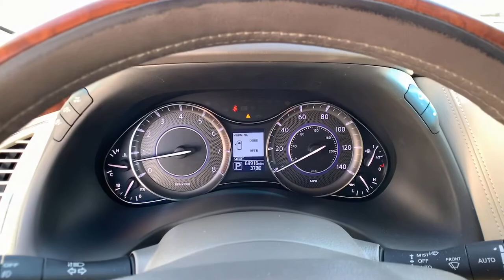2017 INFINITI QX80 Pasadena, Arcadia, Monrovia, Los Angeles, Alhambra, CA TP9709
Hermosa Blue Used 2017 INFINITI QX80 available in Pasadena, California at Toyota Pasadena. Servicing the Arcadia, Monrovia, Los Angeles, Alhambra, CA area.
2017 INFINITI QX80 4DR RWD - Stock#: TP9709 - VIN#: JN8AZ2NF1H9643309

Toyota Pasadena
3600 E. Foothill Boulevard

KBB.com 5-Year Cost to Own Awards. Scores 20 Highway MPG and 14 City MPG! This INFINITI QX80 boasts a Premium Unleaded V-8 5.6 L/339 engine powering this Automatic transmission. WHEAT, SEMI-ANILINE LEATHER SEATING, WHEAT, LEATHER-APPOINTED SEATS W/MOCHA BURL TRIM, HERMOSA BLUE.* This INFINITI QX80 Features the Following Options *[W01] 22 TIRE & WHEEL PACKAGE -inc: 20 spare tire and alloy wheel, Wheels: 22 x 8.0 14-Spoke Forged Aluminum-Alloy, Tires: P275/50R22 H-Rated AS Performance, [K01] DELUXE TECHNOLOGY PACKAGE -inc: 2nd-row footwell courtesy lights, Deletes front and rear stabilizer bars and driver's audio stage, Bose Cabin Surround Sound System, digital 5.1-decoding and 15 speakers, Hydraulic Body Motion Control System, Climate-Controlled Front Seats, Adaptive Front Lighting System (AFS), auto-leveling headlights, Headlight Washers, Front Pre-Crash Seatbelts, Stratford Burl Trim, Advanced Climate Control System (ACCS), auto recirculation, Plasmacluster technology and grape polyphenol filter, Chrome Mirror Caps, [H01] THEATER PACKAGE -inc: Utilizes DVD player in front headunit, wireless remote control, auxiliary audio/video input jacks and remote tip-up 2nd-row seats for easy 3rd-row entry/exit, 120V Power Outlet, Heated 2nd-Row Seats, Outboard only, Wireless Headphones (2), Dual 7 Color Monitors,, [F01] DRIVER ASSISTANCE PACKAGE -inc: Distance Control Assist (DCA), forward emergency braking w/pedestrian detection, Predictive Forward Collision Warning (PFCW) and steering wheel switch for safety shield technologies, Blind Spot Warning (BSW), Backup Collision Intervention (BCI), Blind Spot Intervention (BSI), Intelligent Cruise Control (Full-Speed Range), Distance Control Assist (DCA), Lane Departure Warning (LDW), Lane Departure Prevention (LDP) , [Z66] ACTIVATION DISCLAIMER, [S55] LITERATURE KIT, [N92] INFINITI RADIANT ILLUMINATED KICK PLATES, [L92] CARPETED CARGO MAT/CARGO NET & FIRST AID KIT, [B92] ROOF RAIL CROSSBARS, Window Grid Diversity Antenna.* Stop By Today *A short visit to Toyota Pasadena located at 3600 E. Foothill Blvd, Pasadena, CA 91107 can get you a dependable QX80 today!